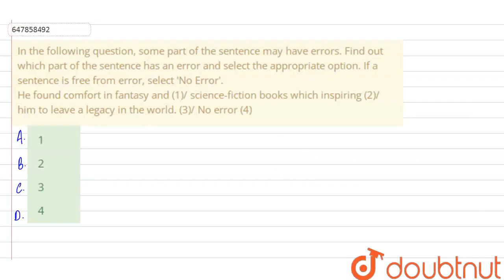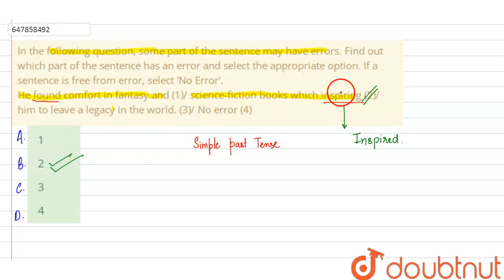In the following question, some part of the sentence may have errors. Find out which part of th...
In the following question, some part of the sentence may have errors. Find out which part of the sentence has an error and select the appropriate option. If a sentence is free from error, select \'No Error\'.He found comfort in fantasy and (1)/ science-fiction books which inspiring (2)/ him to leave a legacy in the world. (3)/ No error (4)
Class: 14
Subject: ENGLISH
Chapter: PREVIOUS  YEAR PAPER  22 OCTOBER 2017 SHIFT  2
Board:GOVT

👉 Have Any Query? Ask Us.